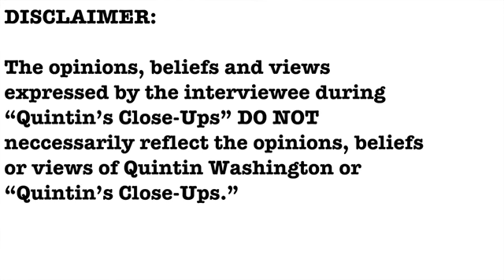City of Charleston's Livability and Tourism's Dan Riccio interview- Quintin's Close-Ups™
The City of Charleston is cracking down on enforcement of masks in the city due to COVID-19.

Dan Riccio, the Director of the City of Charleston's Livability and Tourism Department, tells me where and why.